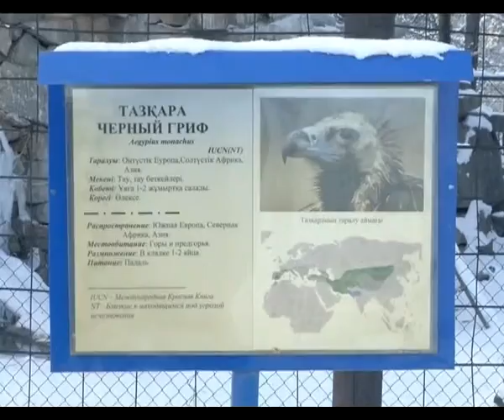Алматыда тағы бір лама дүниеге келді